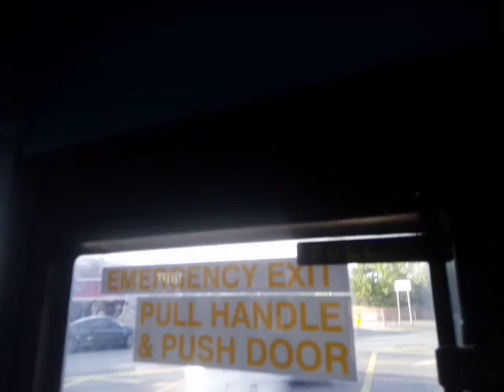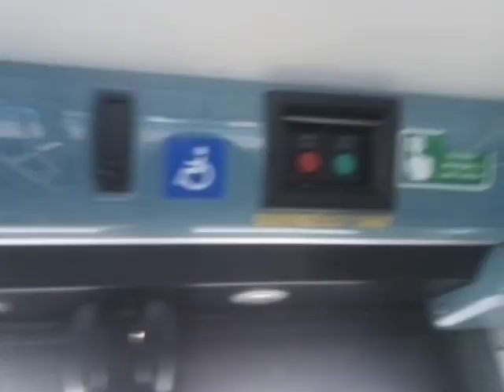AL T130 State